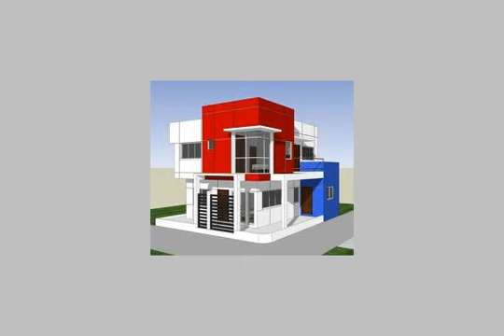Chalet For Sale In Suez - mlseg.com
- العين السخنة - Egypt Real Estate |    Suez |        Chalet For Sale